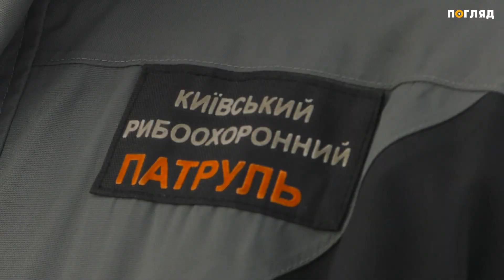Річку Ірпінь забруднюють хімікатами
Річку Ірпінь добивають звідусіль. Цього разу у воді виявили сліди хімічних речовин. Активісти припускають: забруднена вода стікає з колектора, який нібито належить автомийці у селі Стоянка. На місце інциденту приїхали представники рибоохоронного патруля та екологи. Побувала там і наша Марія Марчук.